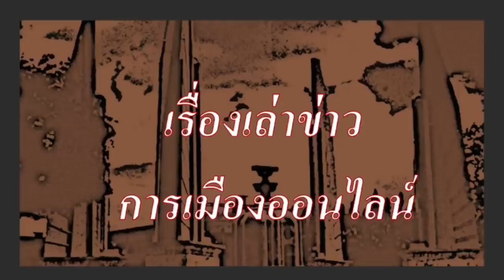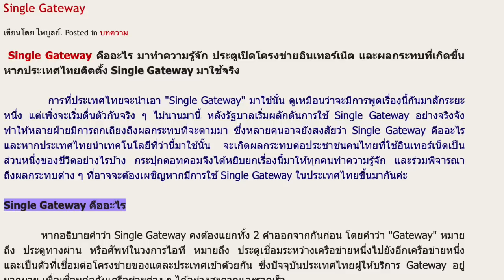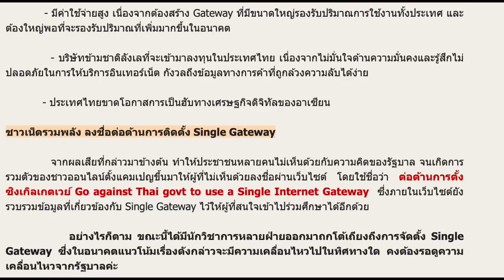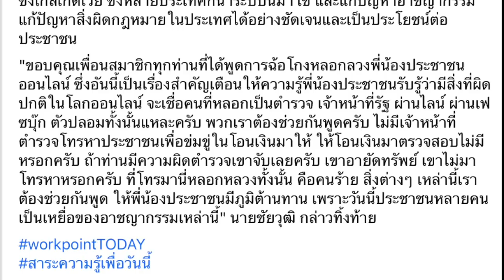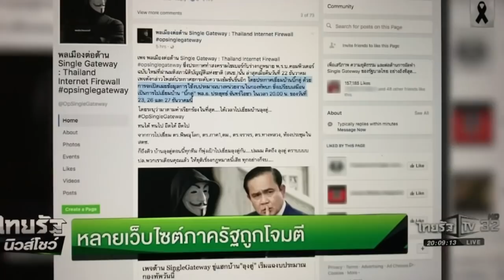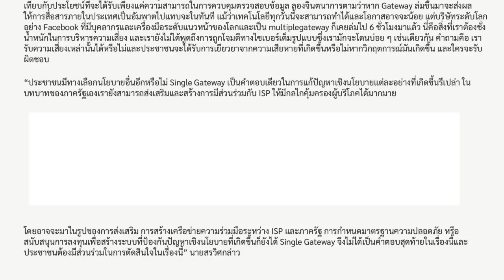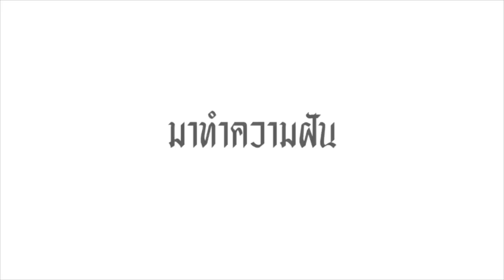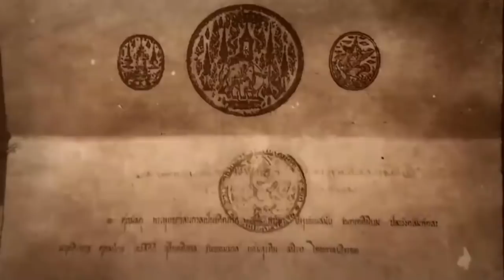คลิปพิเศษ 20-02 : ฟื้นคืนชีพแล้ว....ซิงเกิ้ลเกตเวย์ กำลังจะกลับมา!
ช่องสำรองของ ช่องข่าวที่ถูกบล็อกไม่ให้เข้าถึงในประเทศไทย ขอเสนอ

เรื่องเล่าข่าว การเมืองออนไลน์

- เรื่องราวของซิงเกิ้ลเกตเวย์ ถูกปัดฝุ่น หยิบยกขึ้นมาอีกครั้ง หลัง รมว.ดีอีเอส ประกาศกลางสภาฯ ว่าจะนำมาใช้ควบคุม ข้อมูล ข่าวสาร ของประเทศ

- ทำให้หวนนึกกลับ ไปถึง เมื่อห้า หกปีที่แล้ว ที่สมัย ประจิน เป็น รมต.ไอซีที ในรัฐบาล คสช. แต่ถูก ต่อต้านอย่างหนัก จาก ประชาชนชาวเน็ต ภายใต้การนำของกลุ่ม พลเมืองต่อต้านซิงเกิ้ลเกตเวย์

- หรือว่า บรรยากาศ เก่า ของ เอฟห้า ยุทธการปาก้อนหิน ของเหล่าเด็กน้อย กำลังจะกลับมาอีกครั้ง